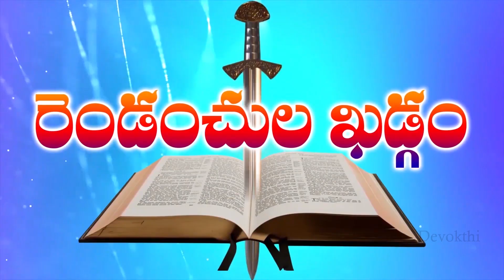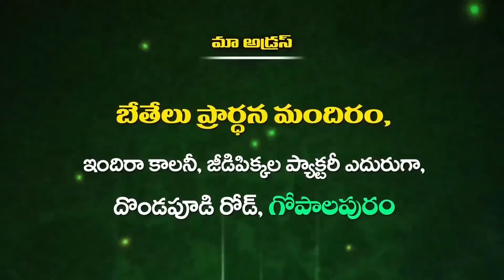Bro M Shyam Garu Gopalapuram Devokthi Episode || 15 12 2023 P1